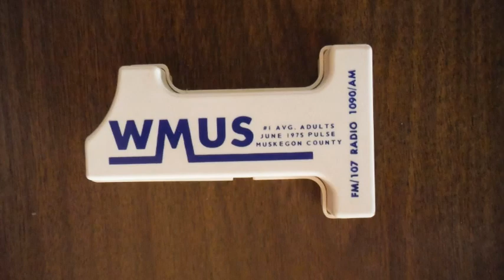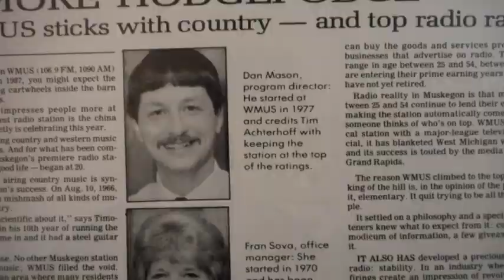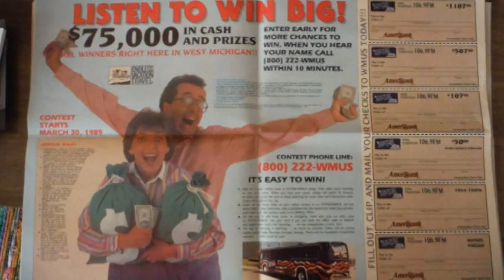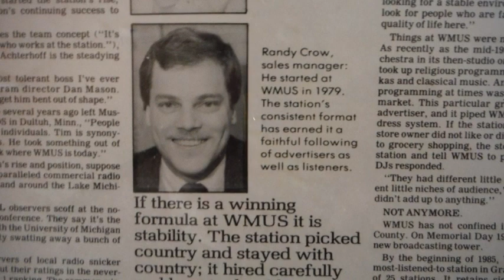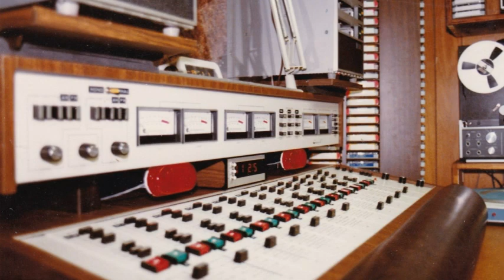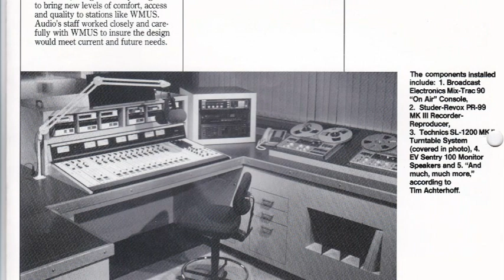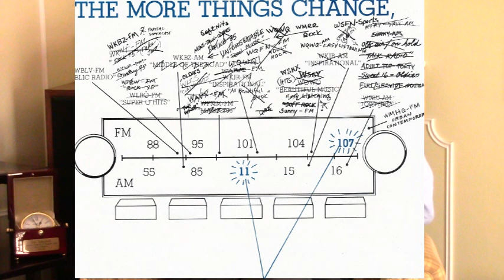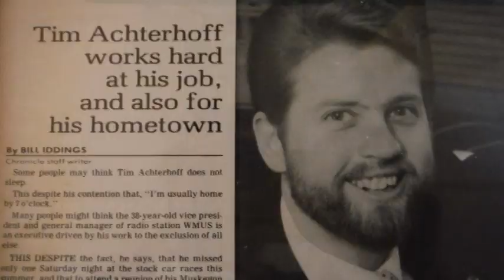Tim Achterhoff - Muskegon Radio Legend